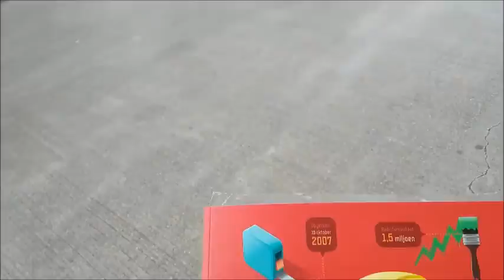vlog 9 kvk en fysiotherapie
In deze vlog alleen de ochtend en begin vd middag. wat er verder gebeurde deze dag zie je helaas morgen pas. Wil de vlogs niet te lang maken. dat snap je zeker wel.

Vraag aan mijn volgers: moet mijn sik er af of niet??